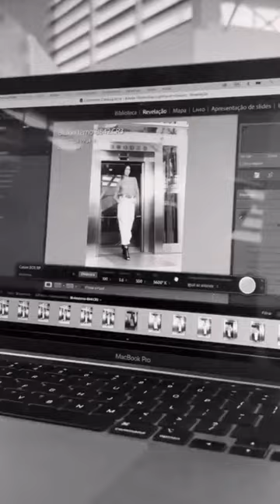backstage model outonoinverno